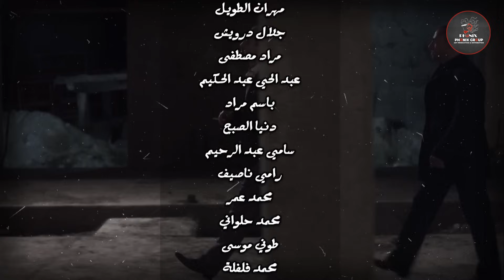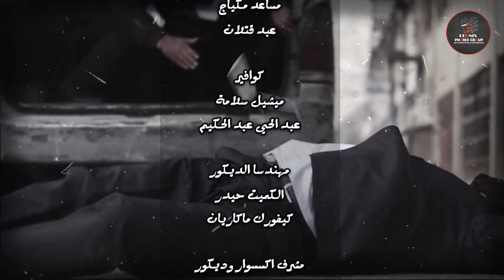مسلسل دومينو الحلقة 7 السابعة بطولة محمد حداقي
مسلسل
تأليف وسيناريو وحوار فادي_سليم وغسان عقلة وبثينة عوض
بطولة
سلافة معمار
صفاء سلطان
عبد المنعم عمايري
محمد الأحمد
سامر إسماعيل
محمد حداقي
نادين تحسين بيك
جرجس جبارة
نجاح سفكوني
علي كريم
حسين عباس
دانا جبر
علا باشا
نور الوزير
تولاي هارون
وسيم الرحبي
علي صطوف
ضحى الدبس
فائق عرقسوسي
محمد خير جراح
جمال العلي
كنان حميدان
رشا بلال
روبين عيسى
رولا الأبيض
نسيم حبيب
سومر إبراهيم
سليم صبري
محمد خاوندي